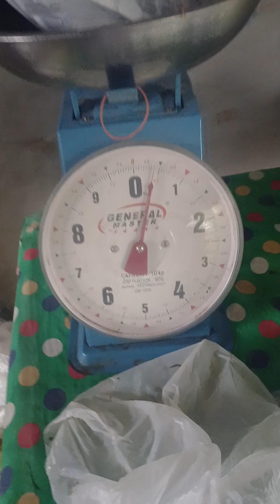Nagkasakit na nga pala si misis dahil sa araw araw na pag ulan